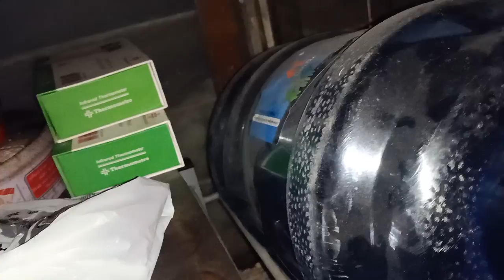1️⃣5️⃣6️⃣10 August 2023